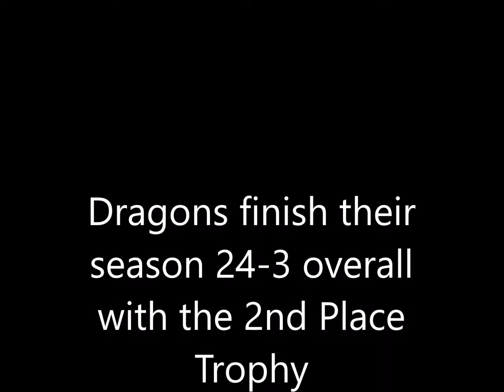SGS Boys vs Kittitas at State 2B tournament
The Saint George's boys run through the 2019 State 2B Basketball Tournament reached the Championship Game to face Kittitas for the second year in a row.  The Dragons fell to the Coyotes 79-51 to end their season with the 2nd place trophy.  It was the last game for seniors Ben Adams, Erik Farias, Ethan Johnson, Hunter Johnson, and Xander Werkman.